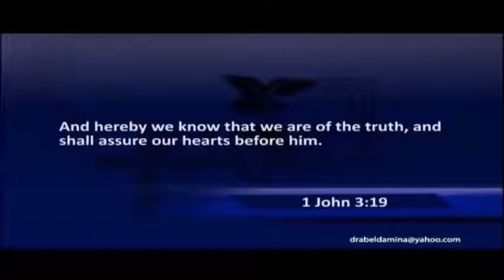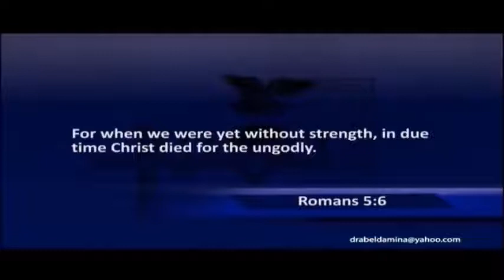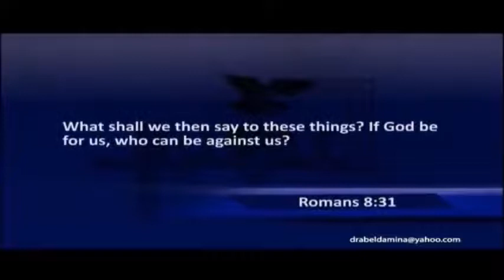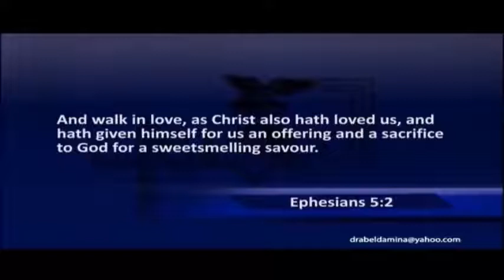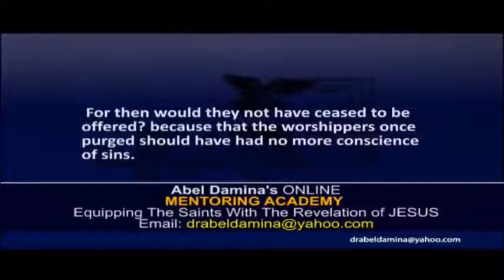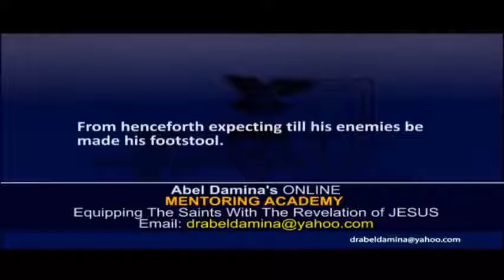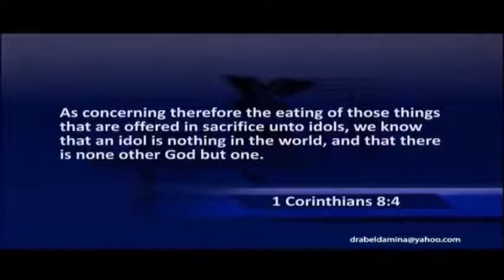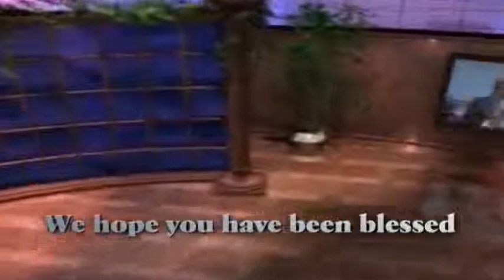ABEL DAMINA TEACHING | OVERCOMING SIN CONSCIOUSNESS PART 2